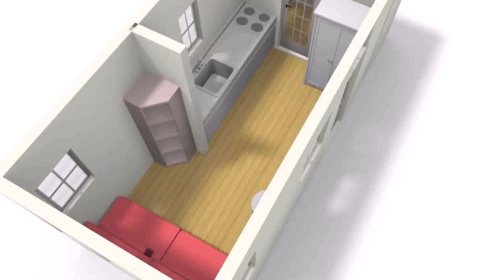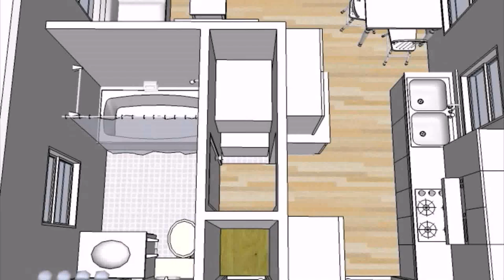Tiny House Design Youtube